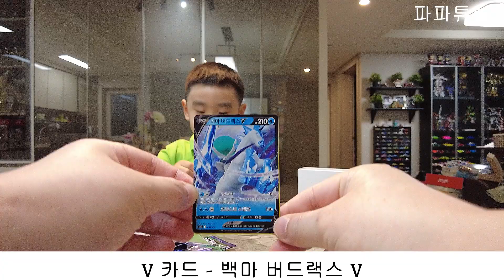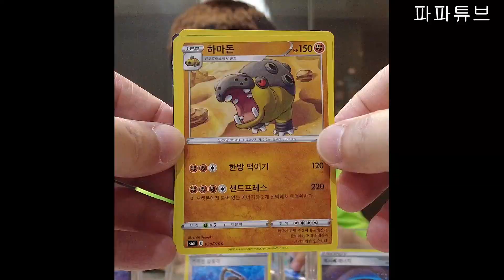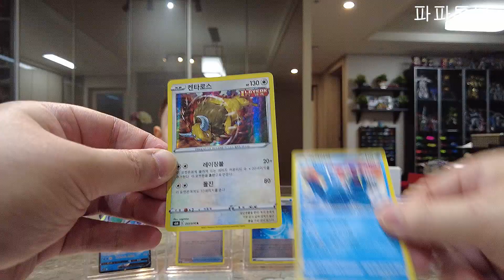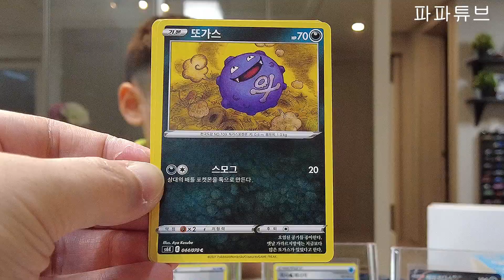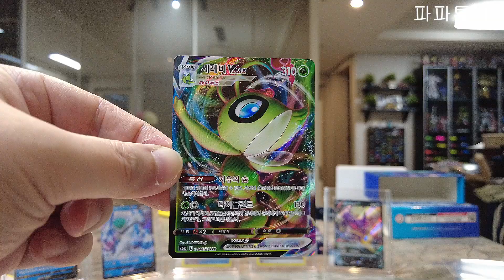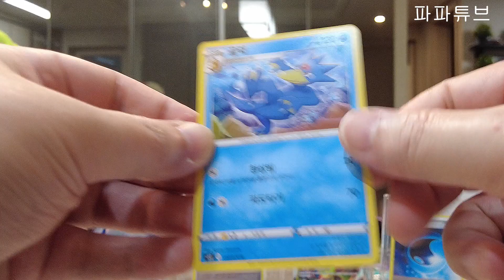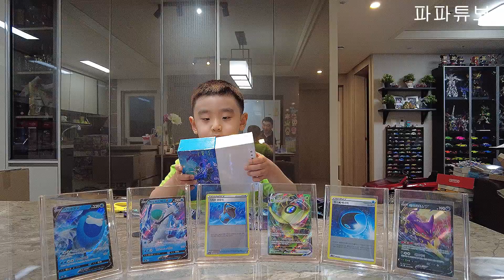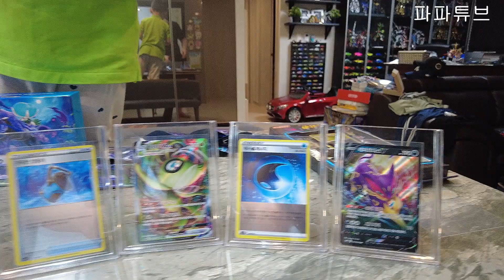포켓몬카드 - 백은의랜스 & 칠흑의가이스트 BOX 언박싱 (pokemon card)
포켓몬카드 - 백은의랜스 & 칠흑의가이스트 BOX 언박싱 (pokemon card) 영상입니다.
또 놀러오세요~^^